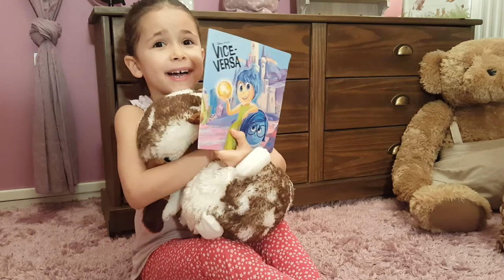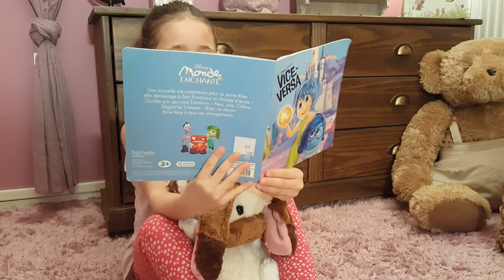Il saute haut mon LAPIN - Rabbit jumps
★ Aliya : Boing Boing... il saute haut mon Cali Pets !!!★